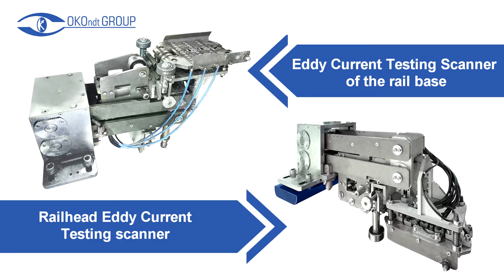Eddy-Current Machine for Rail Testing - OKOSCAN RTS 49E1UIC60